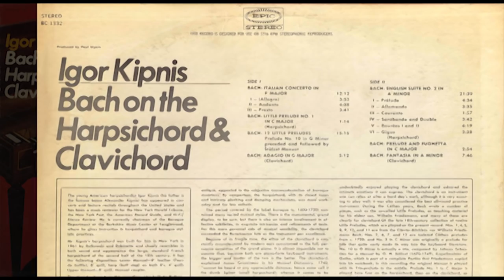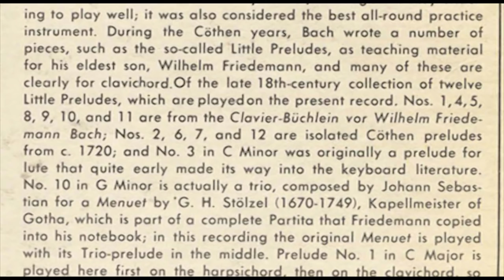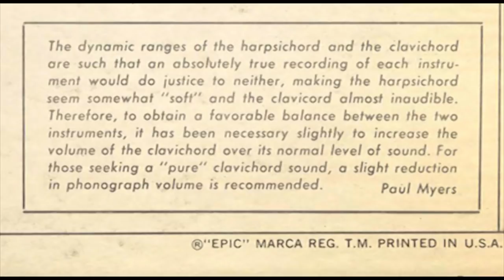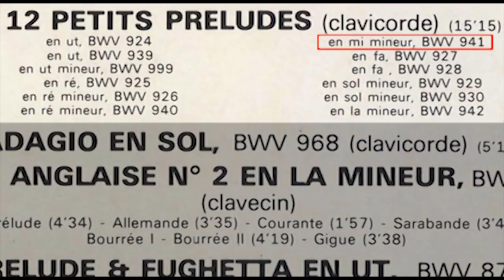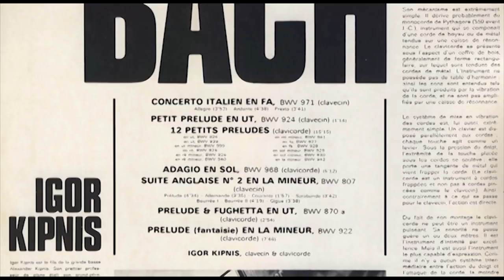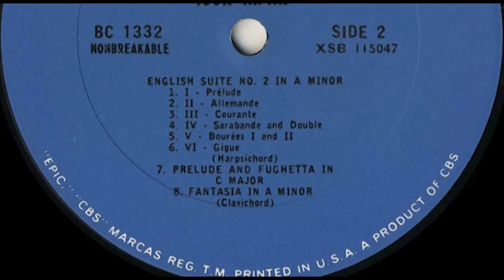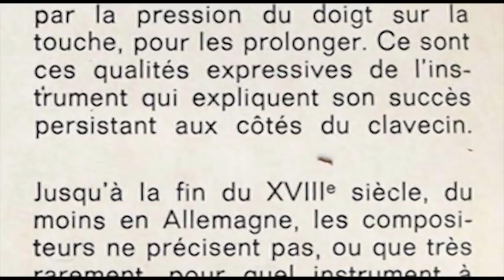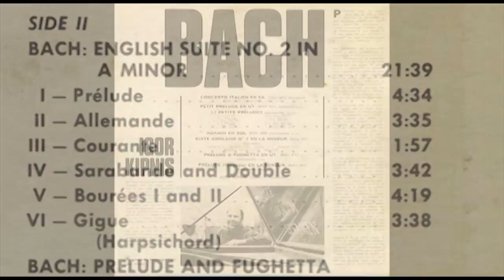Igor Kipnis (harpsichord, clavichord) Bach on the Harpsichord & Clavichord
Mr. Kipnis's harpsichord was built for him in New York in
1961 by Rutkowski and Robinette and closely resembles in
both sound and appearance the large, standard French
harpsichord of the second half of the 18th century. It has
the following disposition: Lower Manual-8' leather (Peau
de buffle), 8' quill, harp (buff stop; on both 8's, 4' quill;
Upper Manual-8' quill; Manual coupler.
The clavichord used on this recording, also built by Rutkowski
and Robinette (New York, 1963), has the unusually wide
dynamic range and full tone that are characteristic of the
largest German clavichords of the second half of the 18th
century. It has a range of five octaves, is double strung
and fret free.

Released (1973 ?) Epic BC 1332 (USA)
Also released 1973 as Columbia,  M 30231 (USA)
Also released 1973 as CBS 61214 (UK)
Also released 1973 as CBS 76.068 (France)

Side A
Italian Concerto In F major (Harpsichord) 12'12
00:00 01 Allegro 3'53
03:54 02 Andante 4'38
08:35 03 Presto 3'41

Twelve "little" Preludes (Clavichord) 15'15
12:24 04 Prelude in C major BWV 924
13:36 05 Prelude in C major BWV 939
14:10 06 Prelude in c minor BWV 999
15:27 07 Prelude in D major BWV 925
16:30 08 Prelude in d minor BWV 926
17:56 09 Prelude in d minor BWV 940
18:47 10 Prelude in e minor BWV 941
19:25 11 Prelude in F major BWV 927
19:56 12 Prelude in F major BWV 928
21:40 13 Prelude in g minor BWV 929
24:34 14 Prelude in g minor BWV 930
26:57 15 Prelude in a minor BWV 942

27:49 16 Adagio In C major (Clavichord) 5'12

Side B
English Suite Nº 2 In A Minor (Harpsichord)
33:03 01 Prelude 4'34
37:37 02 Allemande 3'35
41:10 03 Courante 1'57
43:08 04 Sarabande and Double 3'42
46:45 05 Bourrée I - 48:57 Bourrée II 4'19
51:04 06 Gigue 3'38

54:46 07 Prélude and 56:14 Fughetta In C major 2'54 (Clavichord)
57:49 8 Fantasia In a minor  7'46 (Clavichord)

The young American harpsichordist Igor Kipnis (his father is
the famous basso Alexander Kipnis) has appeared in concerts
and lecture recitals throughout the United States and
has been a music reviewer for the New York Herald Tribune,
the New York Post, the American Record Guide, and Hi-Fi/
Stereo Review. He is currently chairman of the Baroque
Department at the Berkshire Music Center at Tanglewood,
where he gives instruction in harpsichord and baroque stylistic
practices.

The dynamic ranges of the harpsichord and the clavichord
are such that an absolutely true recording of each instrument
would do justice to neither, making the harpsichord
seem somewhat "soft" and the clavicord almost inaudible.
Therefore, to obtain a fa vorable balance between the two
instruments, it has been necessary slightly to increase the
volume of the clavichord over its normal level of sound. For
those seeking a "pure" clavichord sound, a slight reduction
in phonograph volume is recommended.
Paul Myers

Other recordings on Epic by Mr. Kipnis are "French Baroque
Music for Harpsichord" (LC 3889/ BC 1289*), "English
Harpsichord Music" (LC 3898/ BC 1298*), and "Italian
Baroque Music for Harpsichord" (LC 3911/ BC 1311 *).
*stereo